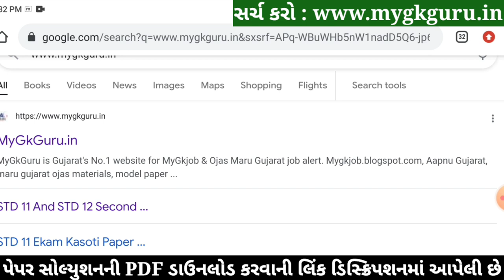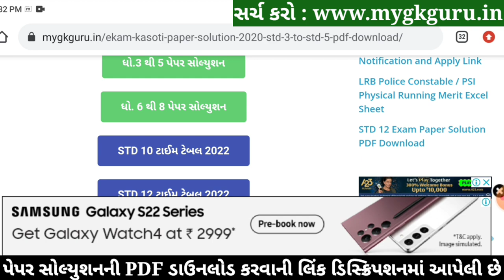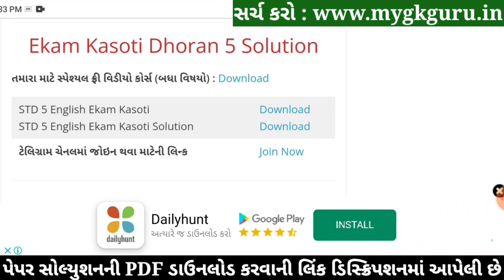STD 5 English Paper Solution 2022 Ekam Kasoti, STD 5 English Ekam Kasoti Solution 2022, English Solu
std 5 ekam kasoti English february,
std 5 English ekam kasoti february 2022,

STD 5 English Paper February Solution 2022
STD 5 English Ekam Kasoti Paper February Solution 2022